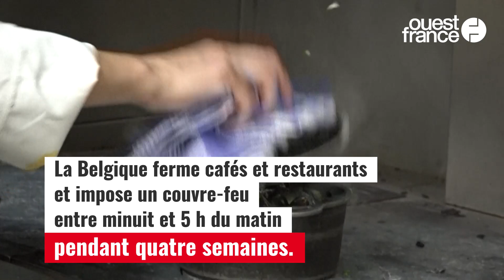Covid-19. Plus de 250 000 morts en Europe, les mesures de restrictions renforcées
Confrontés à une deuxième vague, les pays européens mettent en place des mesures draconiennes pour contrer l’évolution du coronavirus, qui a fait plus de 250 000 victimes depuis le début de la pandémie.